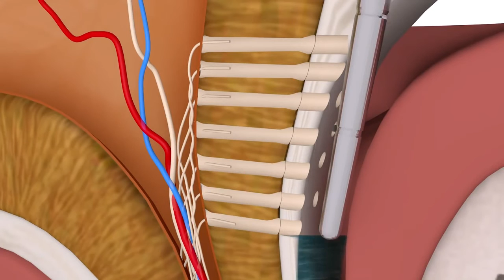Стоматологический аппарат "Вектор"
Использование "Вектор" является одним из самых эффективных способов лечения заболеваний десен. Принцип действия системы заключается в следующем: аппарат передает ультразвуковые колебания к определенным участкам зуба, причем ультразвук воздействует не напрямую, а через гидрооболочку, которая создается с помощью специального чистящего состава. Таким образом быстро, нетравматично и безболезненно удаляются все виды отложений не только на поверхности зуба, но даже у его корня (Вектор способен проникнуть на глубину до 12 мм).

Заболевания пародонта — это в первую очередь воспаление, и главная задача терапии заключается в том, чтобы уменьшить воспалительный процесс. Система «Вектор» отлично с этим справляется. Ультразвук быстро проникает даже в самые труднодоступные места, где легко разрушает бактериальную пленку и твердые зубные отложения, а соответственно, уничтожает условия для развития патологии.

С помощью этого уникального устройства:

    очищают и полируют зубы;
    микропрепарируют твердые ткани зубов или неметаллических протезов;
    обрабатывают зубы перед фиксацией композитных и керамических протезов (вкладок, накладок, коронок и виниров);
    финируют (сглаживают) края протезов.

Наиболее актуально применение аппарата Vektor при лечении гингивита, пародонтита и переимплантита.

Чтобы более подробно узнать о представленной продукции, обращайтесь напрямую к нашим специалистам по номерам телефонов 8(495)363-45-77, 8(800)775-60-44.
Они обязательно ответят на любой вопрос и помогут в выборе среди обширного ассортимента товаров на нашем сайте.